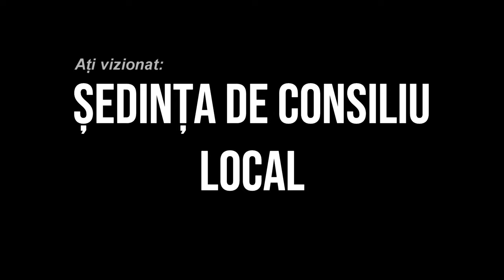LA BUCIUMI Sedinta Consiliului Local din 31 martie FILMARE EXCLUSIV TV 4K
LA BUCIUMI, județul Bacău, Ședința Consiliului Local din 31 martie FILMARE EXCLUSIV TV 4K.

Cu drag,
echipa Exclusiv

Vizionare plăcută !